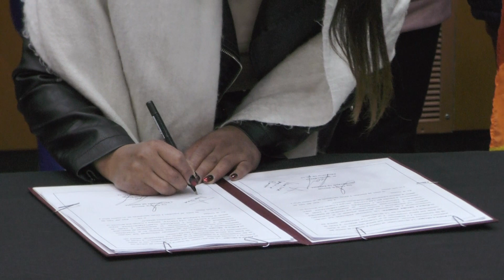Histórico: Olacapato tendrá energía eléctrica sustentable mediante generación solar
Nota: Secretaria de Energía de la Nación Flavia Royón.
Nota: Secretaria de Minería y Energía de Salta Romina Sassarini.
Nota: Intendente de San Antonio de los Cobres, Alberto Carral.
Nota: Presidente de la comunidad coya Clara Acoria.
Discurso: Gobernador Gustavo Sáenz.